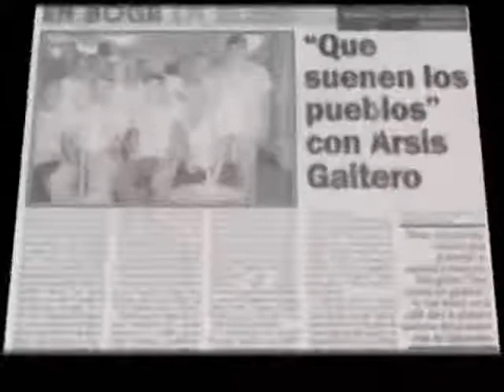Que suene en los pueblos - Arsis Gaitero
Letra: Ramón León